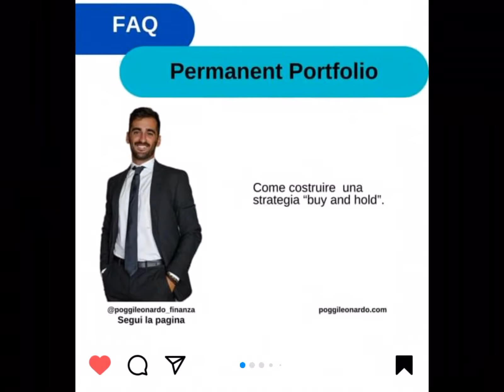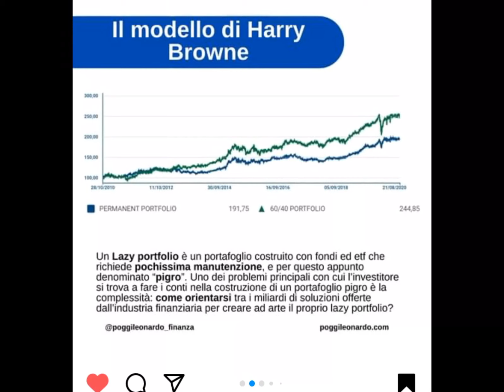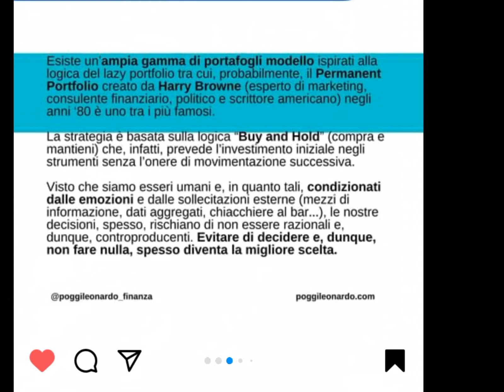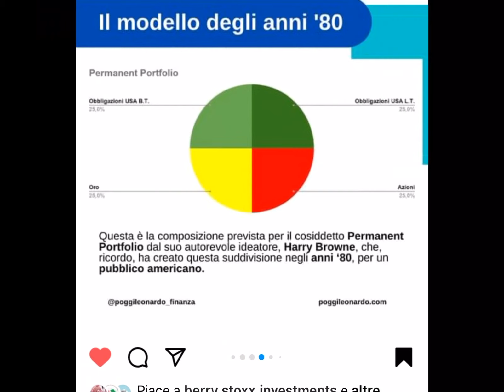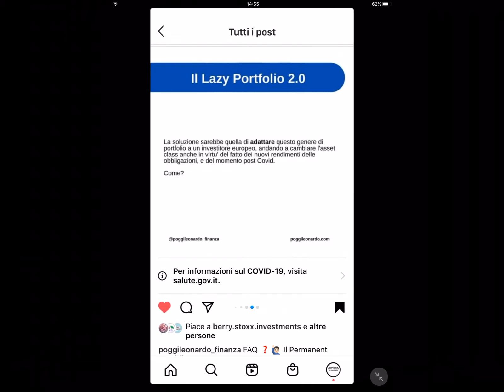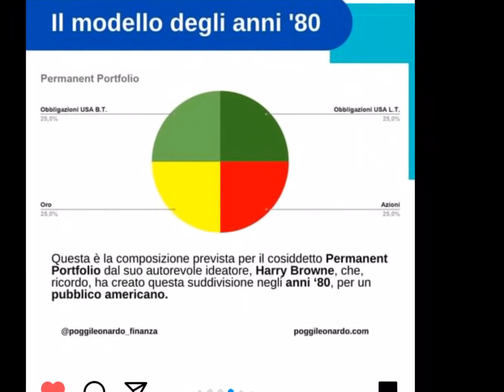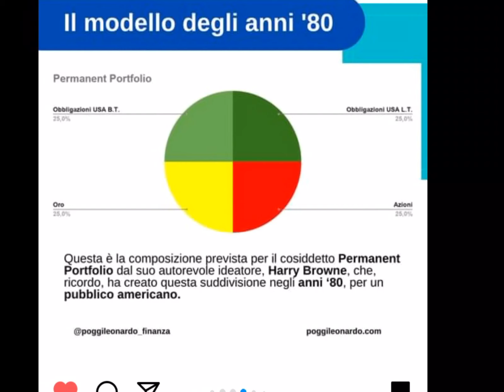😴 Un portafoglio PIGRO in ETF o FONDI? ➡️ Alcune considerazioni importanti per investitori europei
💰 Investire in borsa non è uno scherzo, in ballo ci sono i nostri soldi! Attraverso il mio canale YouTube non vi dirò quale sarà la migliore azione dell’anno, semplicemente perché nessuno lo può sapere. Il mio obiettivo è fare educazione finanziaria, portarvi a fare scelte di investimento corrette e consapevoli, utilizzando gli strumenti classici di investimento: Etf, fondi, azioni, obbligazioni, certificates, assicurazioni, fondi pensione... Condividerò i miei investimenti come se fosse un diario di viaggio. Ovviamente aspetto i vostri commenti ☺️